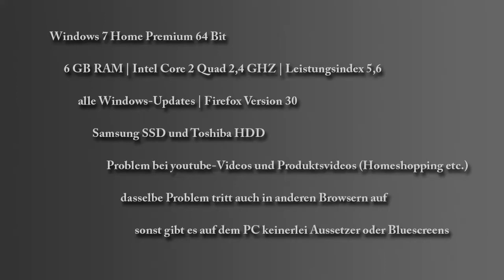PC friert beim abspielen von Internetvideos ein.